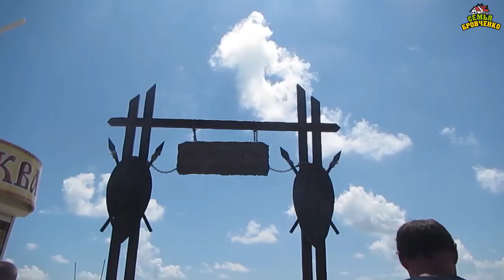День 24. Голубицкая - Витязево. Путеш. 2018г. на море, в Москву. (1.07.18г.) Семья Бровченко.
Отдыхаем на пляже Азовского моря. Наши впечатления. Разглядывали медуз, креветок и камбалу. Уехали с Азовского моря на Черное. Остановились в автокемпинге возле пляжа Витязь. Обустраиваем лагерь.

Наш почтовый адрес:
664533
Иркутская обл.
Иркутский р-н.
с. Горохово